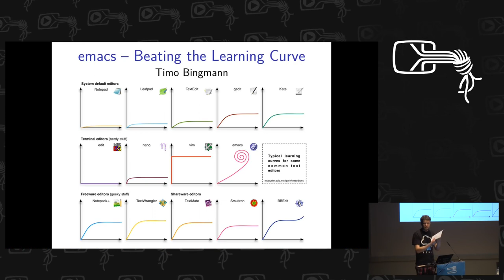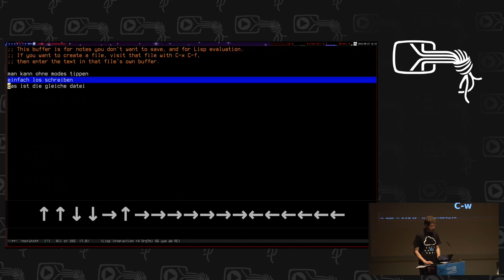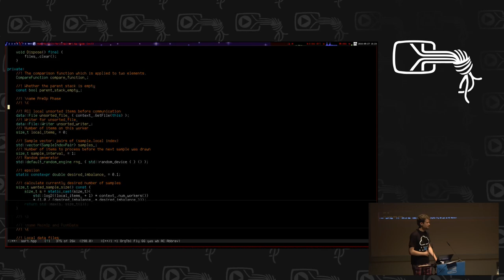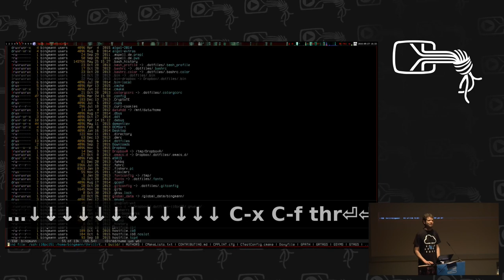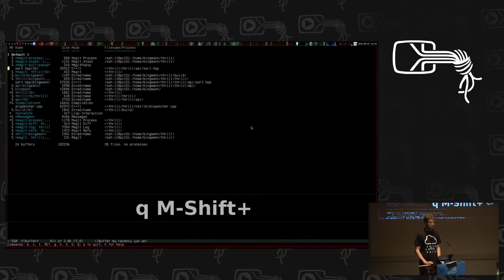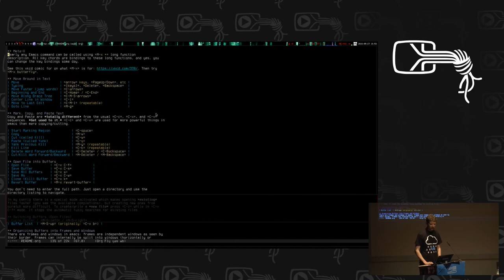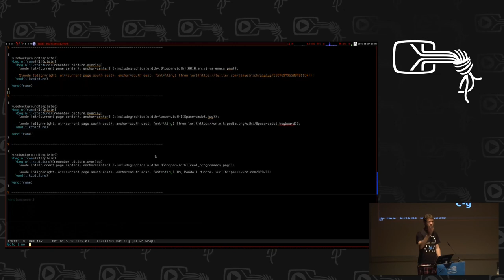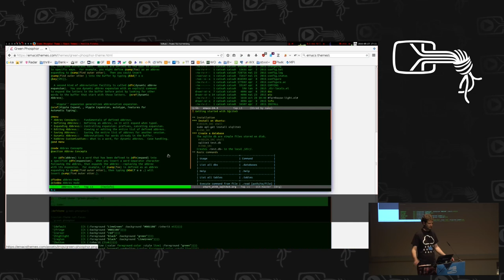TimoB: Emacs - Beating the Learning Curve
Wer bislang nur bunte, langsame IDEs verwendet hat, kann bei uns lernen was man mit Meta-X alles machen kann.  Wir geben eine schmerzlose Einführung in emacs, in der _nicht_ (nur) die super-coolsten Features gezeigt werden, sondern die in täglicher Arbeit am häufigsten verwendeten Tastenkombinationen  ervorgehoben und besprochen werden.  Wer vim verwendet möge bitte einen eigenen Vortrag halten.

TimoB